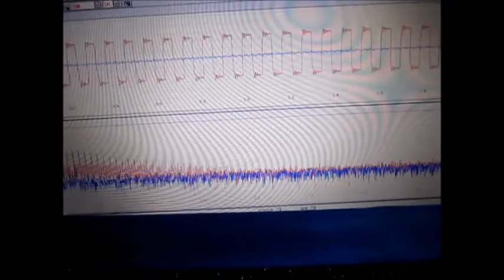対象物の音響特性を利用した「超音波制御技術」